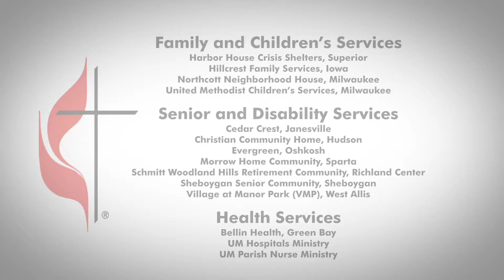Health & Welfare - Harbor House Crisis Shelters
Wisconsin Annual Conference 2018